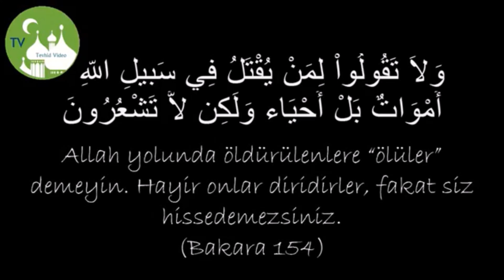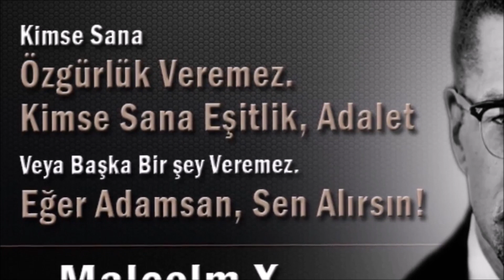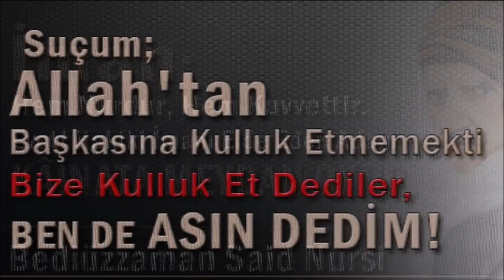ŞEHADET SİNEVİZYONU (YENİLENMİŞ)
Cübbeli ahmet Alparslan kuytul Nurettin yıldız ihsan şenocak Muhammed emin yıldırim abdullah imamoglu